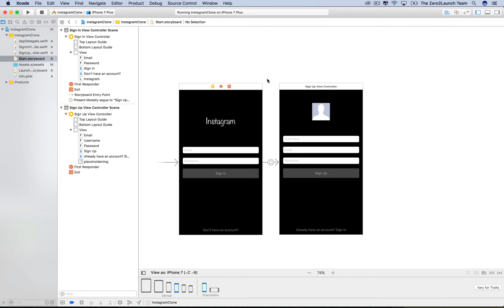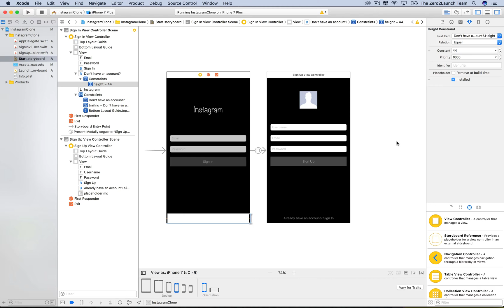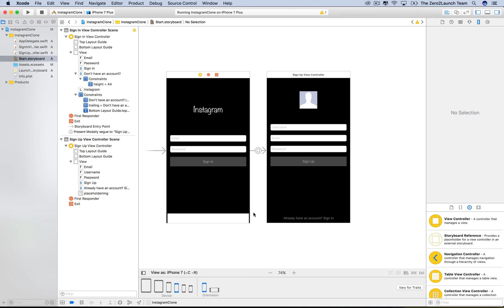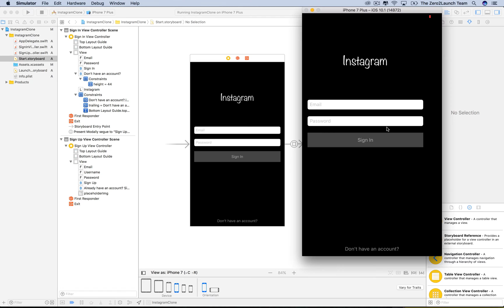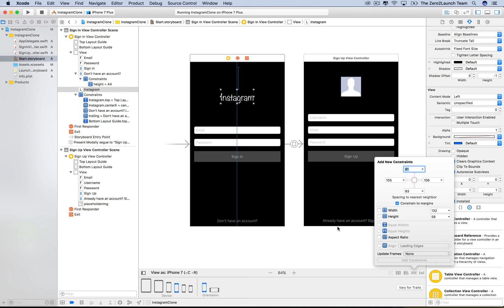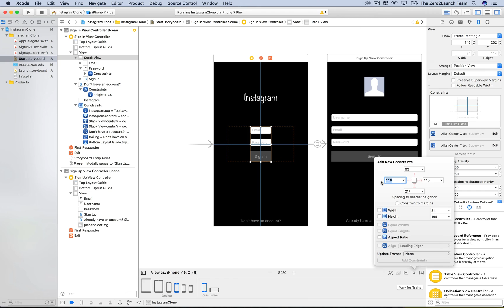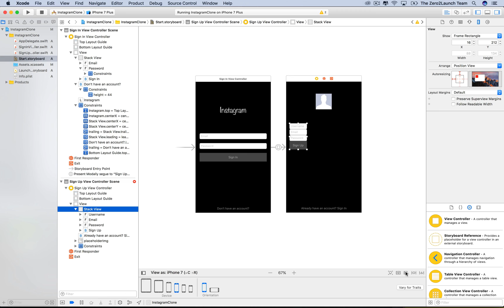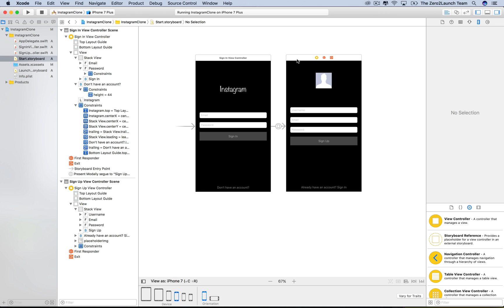Swift 3 & Firebase 4 & 3 - Auto Layout and StackView - Ep 4 (Build Instagram)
Learn in FULL NOW this biggest and best-crafted iOS social network course & tutorial on the internet

CURRICULUM (99 lectures):

- Swift 3 and Firebase 3, updated to Firebase 4
- Beautiful UI.
- Email Log In and Sign Up with Robust Error Checking.
- Share Photo and Video Posts on UI and Firebase.
- Retrieve and Show Posts Fast and Scalable.
- Comment. Show and Hide Keyboard. Design Scalable Database.
- Like Post The Scalable Way: Thousands of Users Can Like A Post at
  The Same Time.
- Design Profile and Display User Information.
- Follow, Unfollow and All That.
- Like and Follow: The Model-View-Controller Approach.
- News Feed Revisited: Show Your Posts and Those by Followed
  Users.
- Search the Right Way: Search As You Type.
- Everything You Need to Know about Visiting A User Profile.
  User Setting.
- View Post Details When Tapping a Post.
- Display Photos Based on Their Sizes Using Dynamic Heights.
- Filter Photos.
- Hashtags and User Mentioning.
- Show Timestamps for Posts.
- Notifications.
- Walkthrough.

  (ADVANCED)
- News Feed Revisited: Don't Load Millions of Post at Once. Load
  Some Posts First; Load More If Needed.
- Order Posts on Feed Based on Anything You Want: Time, Trending,
  and All That.
- Build A Beautiful Custom Camera.